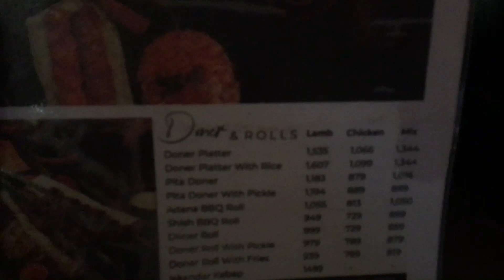Changa Manga Forest ll Nisa Sultan Dinner